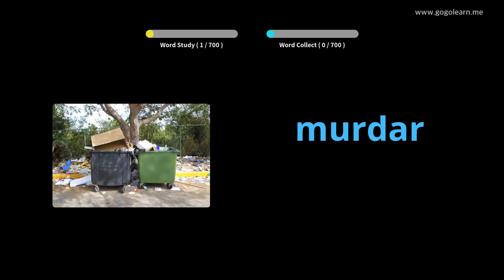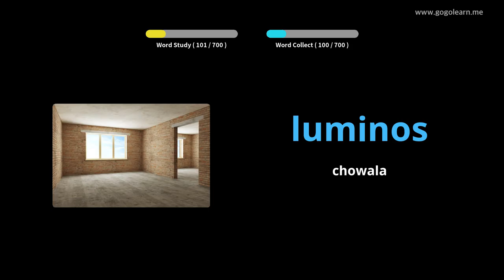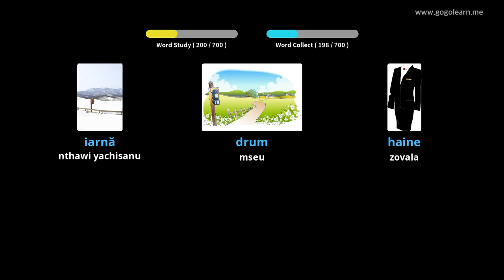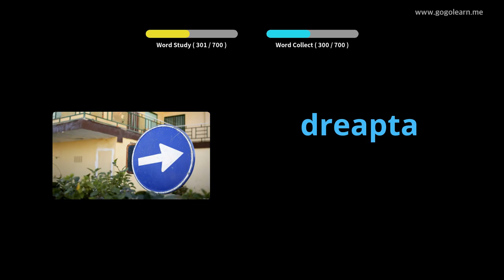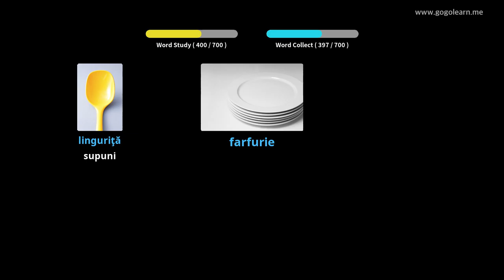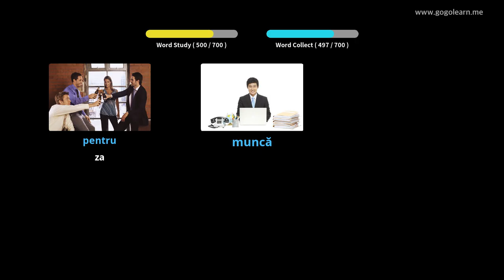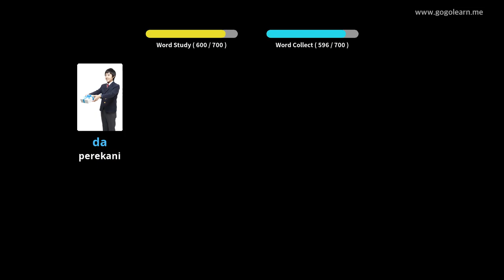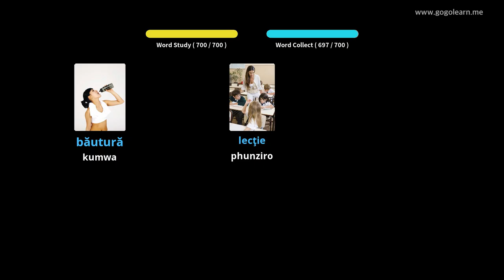Ana a Chiromania Mawu | Golearn